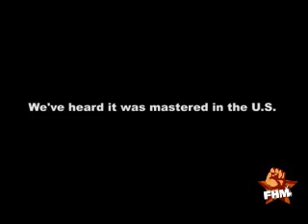Bamboo Album Launch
Watch the FHM TV exclusive coverage of Bamboo's "Tomorrow Becomes Yesterday" album launch held at One Esplanade and see them perform live!